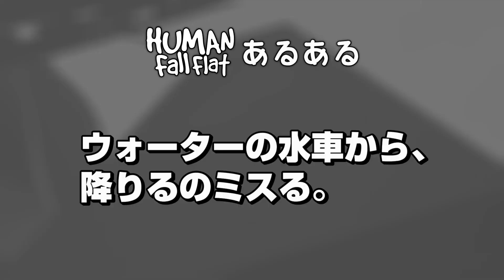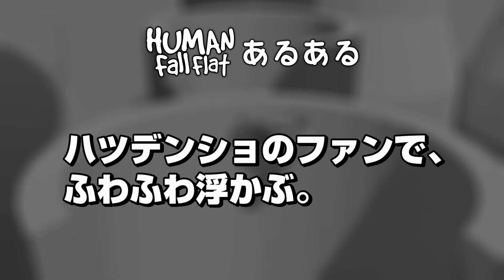[Human: Fall Flat] #267 ウォーターの水車、重さで止まる。[ヒューマンフォールフラットあるある Part16]